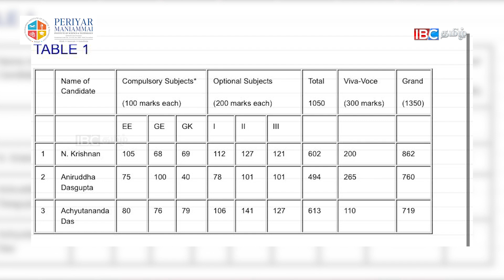RSS சித்தாந்தங்களை அதிகாரிகளின் வாயிலாக திணிக்கிறதா பாஜக? | Just Politics | BJP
The film revolves around a young mother, a victim of the war who represents the generation of civil war-torn women, children, and mothers of Northern Sri Lanka, but it makes the audience realize that the aftermath of war is universal. The location of the film shows the sixth type of land that the war created. Everyone is full of hopes, but what they seek makes the difference. The characters are fighting a different war.

Director: Anantha Ramanan
Writer: Anantha Ramanan
Produced by : Baskaran Kandiah: Producer